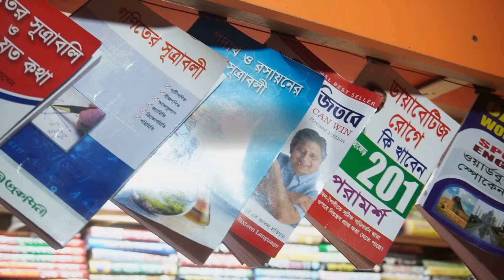বাবা আমাদের সুপার হিরো 02 ।। Mosharrof ।। Baba | Father।। Probashi TV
Hello dear friend Our youtube channel Probashi Tv Manage From United Stats Of America.
We update always Current Bangla news, Latest Probashi News, LifeStyle, Health Tips, Entertainment, science news, Tutorial, Cooking, Travels And Others